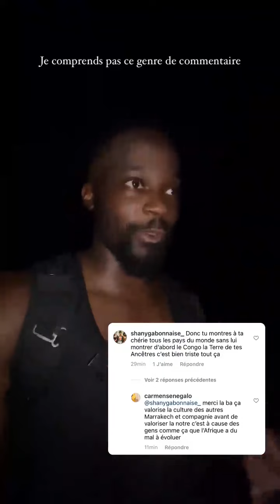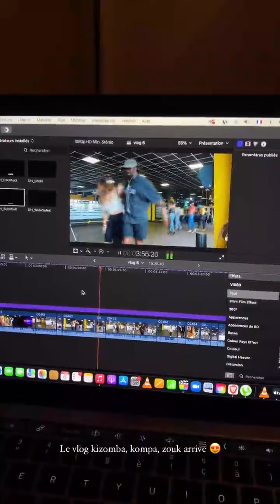ANDREW SUCRE - 06 Mars 2022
Les amis on se retrouve pour mon vlog du 06 Mars 2022 sur notre chaine - Pour retrouver tous mes vlogs direction ma playlist